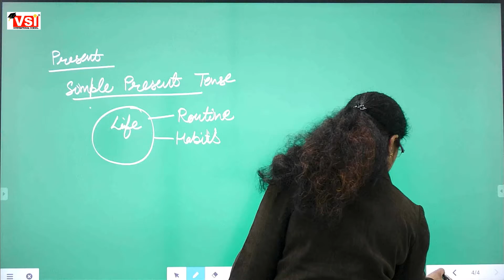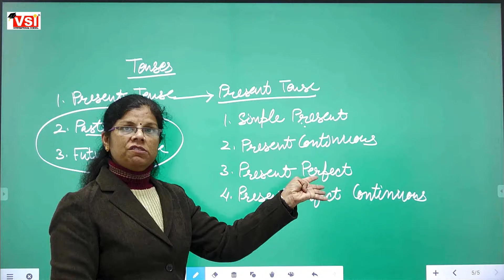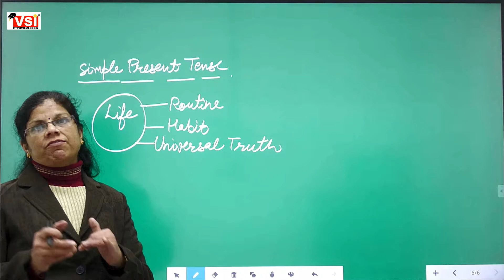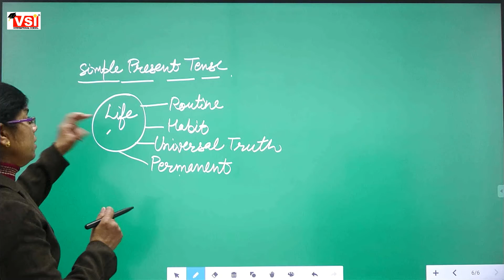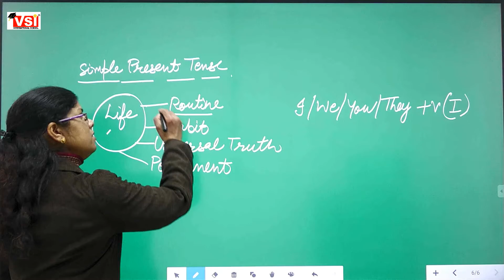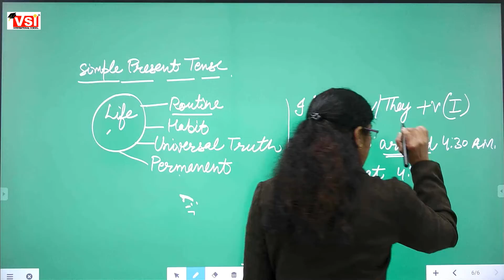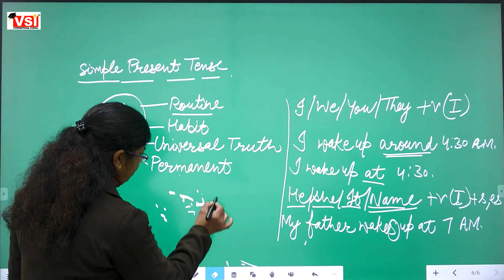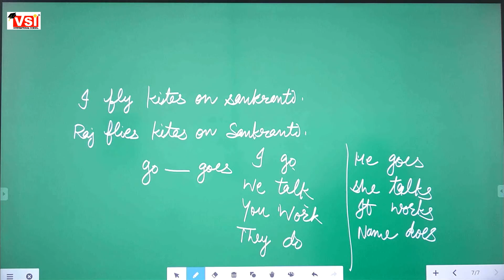Class 7 English tense 07 Jan2022